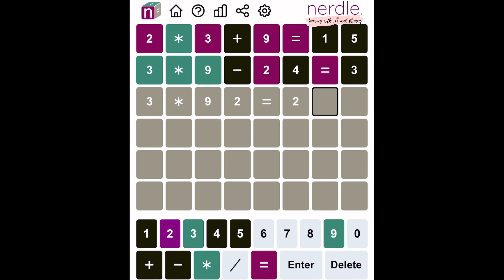Nerdle 92 | Nerdle Today April 21, 2022 Today’s Solution is easy peasy 🤩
Got it in 3/6🤩🤩🤩 a bit easy today 🤩